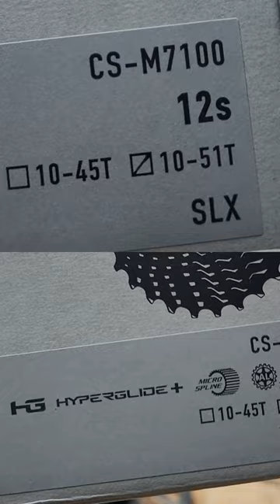New 12 speed Shimano SLX cassette install asmr mtb mtblife trail Himalo frame build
Featured in this video:
SLX 12 speed cassette
Himalo Boost Frame
Fox Float DPS Performance 3
12 Speed Deore
Equalizer Stem
203 Rotors
Rotor adapter
Centerlock to 6 bolt adapter
MucOff Tire Sealant
Rim Tape
Valve Stems
Air Compressor
Shimano MT200
Bike stand
Fire TV

🔌🔋📦 Pulsar 12kW Dual fuel generator: 🔗✔️

📺My daughter's channel: Wolf Plays and

I'm also a Realtor in the Houston, TX area. Click the link below to find out more and a free list of homes.

My Cameras

GoPro:
Hero 9 Black
Hero 8 Black
Hero Session
Hero5 Session
Sony HDR-CX560V HD Camcorder